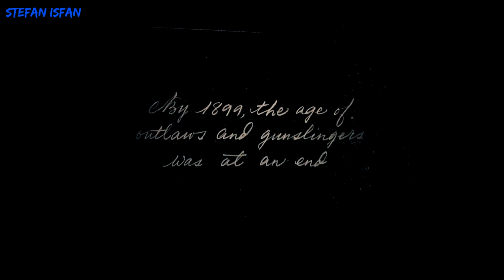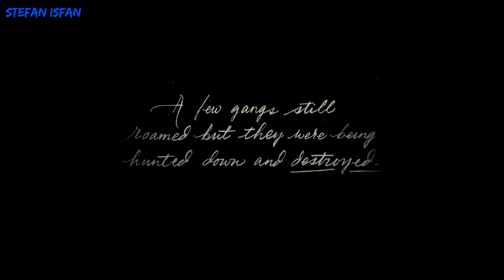RDR2 [100% Walkthrough] - Intro & Mission #1: Outlaws from the West (Gold Medal)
Red Dead Redemption 2 [RDR2] (PC) [100% Walkthrough] - Intro & Mission No. 1: Outlaws from the West [Gold Medal] (1080p - Full HD)

• Chapter I: Colter
• Mission #1: Outlaws from the West

0:00 - Gold Medal Objectives
0:10 - intro
1:40 - first cutscene
6:31 - mission

Gold Medal Objectives:
● Take no damage during the shootout
● Loot 6 or more items from Adler Ranch

• Release Dates:
• Platform: PC
• Publisher: Rockstar Games